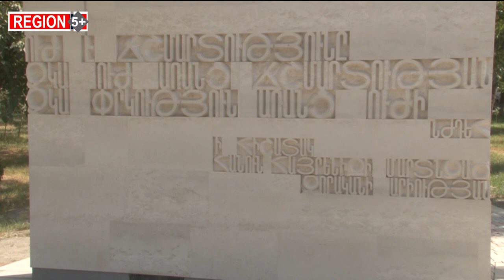Երեկ ունեինք երկու պետություն, իսկ այսօր ստիպված ենք պայքարել Հայաստանի անկախության համար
«Այսօր՝ դժվարին ժամանակներում, երբ Հայաստանը գտնվում է բարդ ու ծանր իրավիճակում, ՀՀ քաղաքացին պետք է ցույց տա իր գոյության ուժն ու անկախությունը պահպանելու գիտակցումը»,- ասում է քաղաքական-հասարակական ակտիվ գործունեություն վարող Արտակ Առաքելյանը։ Իսկ արվեստագետ, հոգեբան Ժիրայր Աբրահամյանն ավելացնում է. «Անկախությունն այն արժեքն է, որն ի վերուստ բոլորին տրված չէ, և անկախության պարգևը պետք է հայի հոգում անխախտ տեղ գրավի»։